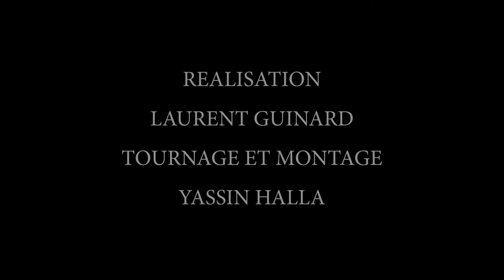Grand festival avec Fantasia et concerts !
Le week-end du Samedi 16 et Dimanche 17 Juillet 2022, un grand moussem a été organisé sur la plage de Mrezika, route de Oualidia.Nous avons pu apprécier une manifestation de Fantasia, musique et prestations équines de grande qualité.Ce moussem est une fête populaire qui a réuni des milliers  de spectateurs et de participants  de qualité, ce qui nous a donné un avant goût du grand moussem suivant de Moulay Abdellah, qui se tiendra début Août 2022.Laurent GUINARD